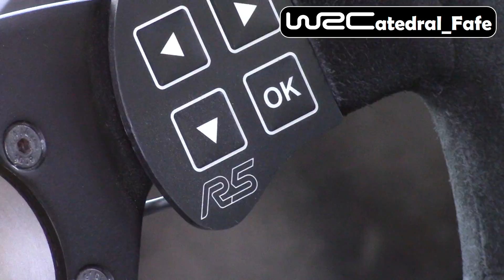TESTE Day 2 | Diogo Salvi / Paulo Babo - Fafe 2015 [HD]